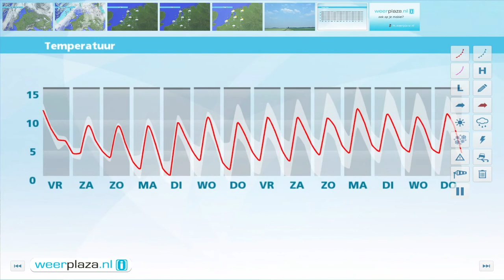Weerbericht donderdagmiddag: Kouder na landelijk warme dag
In de loop van de avond wordt de bewolking dikker, in de nacht en morgen trekt er regen over, en is het met het zachte weer gedaan. Morgen wordt het 10 tot 13 graden. Later op de dag klaart het voorzichtig op. In het weekeinde valt er een bui en is er af en toe zon.